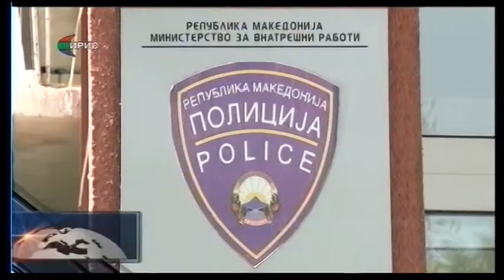Вести - четврток, 19 јануари 2017